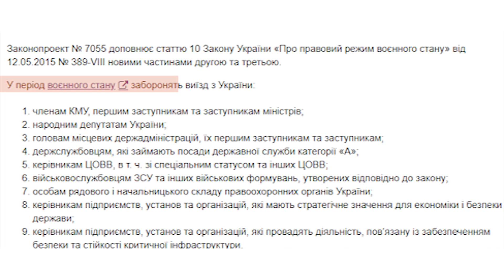ПЕРЕТИН КОРДОНУ ПІД ЧАС ВІЙНИ З РОСІЄЮ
Перетин кордону під час війни із Росією. Що робити та як діяти.На нашому каналі буде оновлення всіх надзвичайно важливих та термінових новин.

✅ БЕЗКОШТОВНЕ ТА ПЕРЕВІРЕНЕ ПРАЦЕВЛАШТУВАННЯ ЗА КОРДОНОМ
НАШ ТЕЛЕФОН: